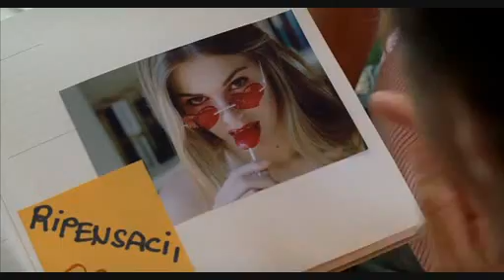The Best Sexy Girl Vanessa Hessler..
Natale A Miami..Vanessa Hessler (born 21 January 1988) is an Italian model and actress of American descent. She has been a model since she was 15, and has appeared in many publications throughout Italy and Germany.Hessler appeared in the 2005 film Christmas in Miami (Italian: Natale a Miami), along with Christian De Sica, and consequently her popularity soared. She plays Greek princess, Irina, in the 2008 Asterix at the Olympic Games (French: Astérix aux Jeux Olympiques), a film that also stars Alain Delon and Gérard Depardieu. She also plays the leading female role in Per Una Notte d'Amore